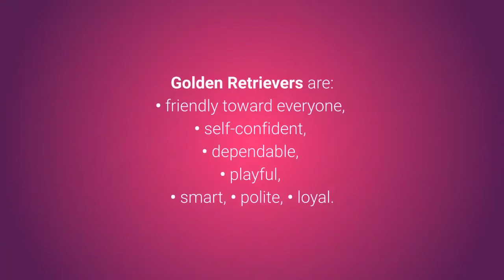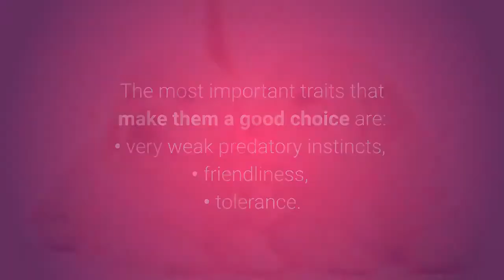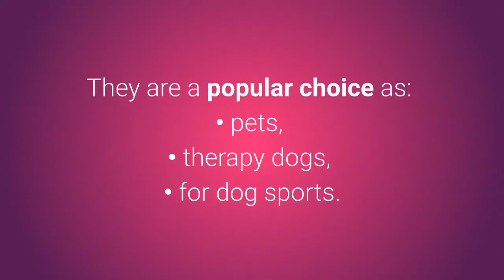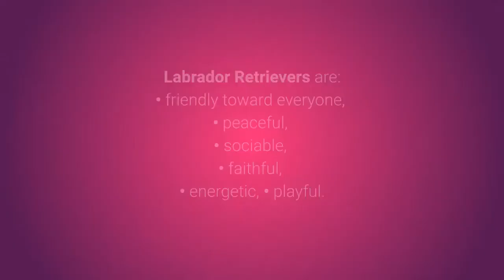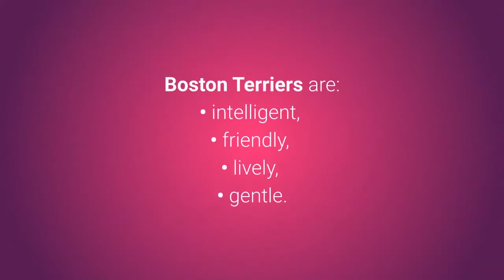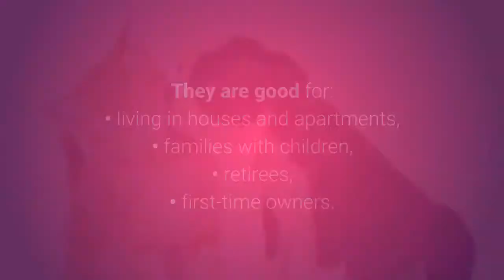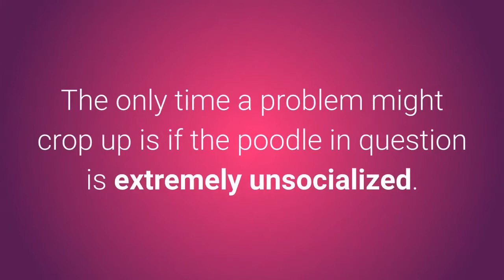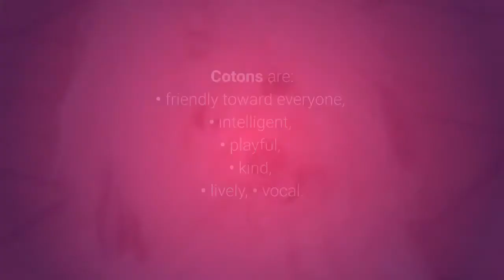🐕 List Of Top 10 Cat Friendly Dogs 2020!